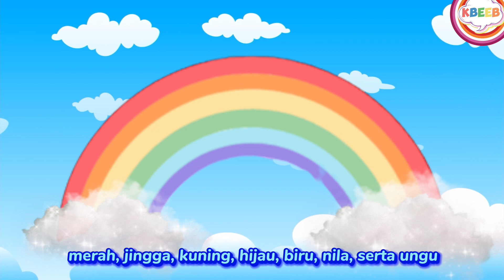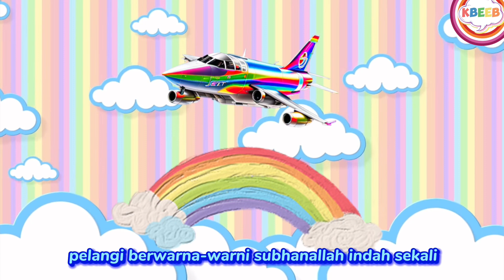WARNA PELANGI - Lagu Anak Populer - KBeeb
Original Song Of @Kbeebsingtv
vocal : Dwi Matra Kids